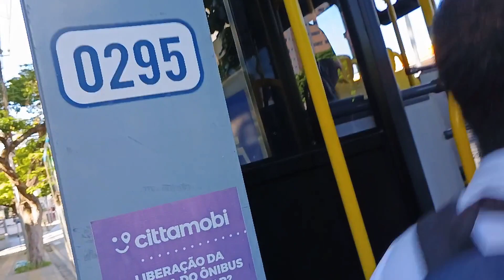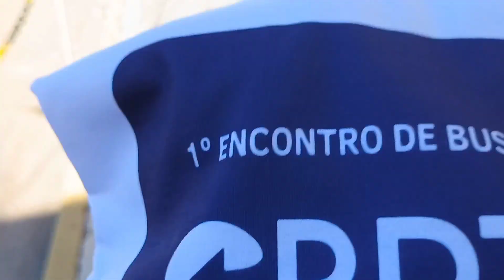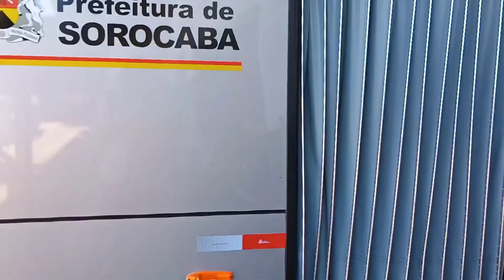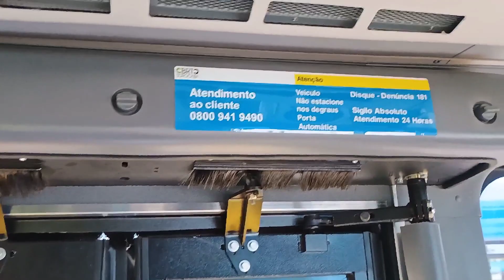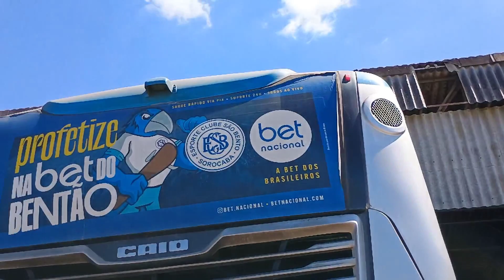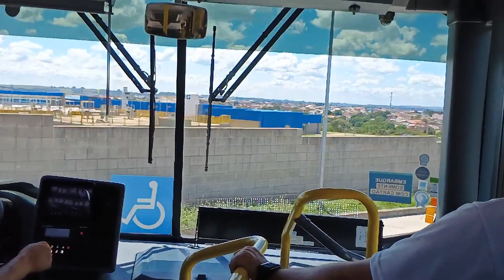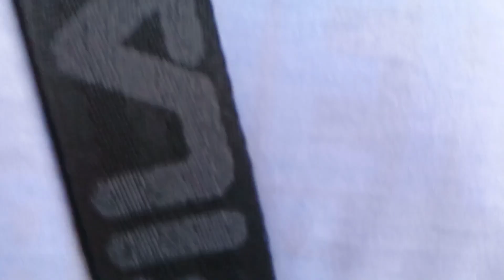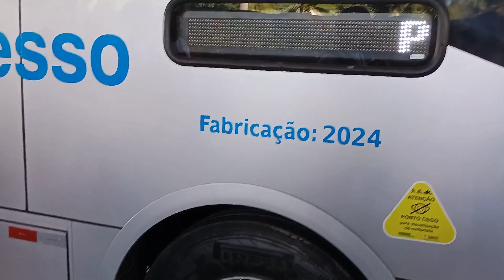1º ENCONTRO DE BUSOLOGOS 2024 : BRT SOROCABA - SOROCABA - SP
ENCONTRO BRT SOROCABA

ORGANIZAÇÃO

Ônibus, Minha Segunda Casa 🇧🇷

GARAGEM DO BRT SOROCABA

🗓️: 30/03/2024
🕘: 09h
📍: Garagem BRT Sorocaba

Nesse dia 30 de março, realizamos o 1º Encontro de Busólogos do BRT Sorocaba, com aproximadamente 80 pessoas envolvidas, e podemos dizer que foi um dia bastante produtivo.

Quero agradecer ao @brtsorocaba pela oportunidade, em especial ao amigo @geraldinhojr299 que visualizou a oportunidade e acreditou desde o primeiro instante nesse maravilhoso eventos para busólogos.

Agradecer aos motoristas, seguranças, CCO, manutenção, manobra, todos que em algum momento estiveram com a gente, foi muito gratificante dividir esse momento especial com vocês.

Agradecer a todos que se inscreveram e participaram, que tenhamos em breve novos eventos com muita tranquilidade, sem ocorrências e com muito respeito.

Encontro BRT Sorocaba: Deu certo 🙏🏼